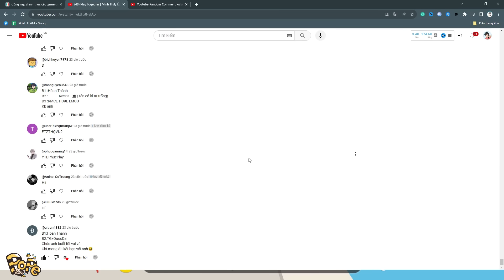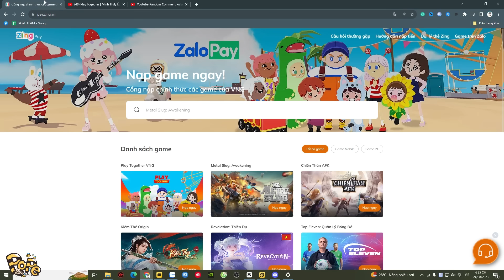Play Together | Mình Cày Chay Mua Nhà Mới Xe Sau 5 Ngày Chơi Game | Toan Yolo Cày Chay Tập 4